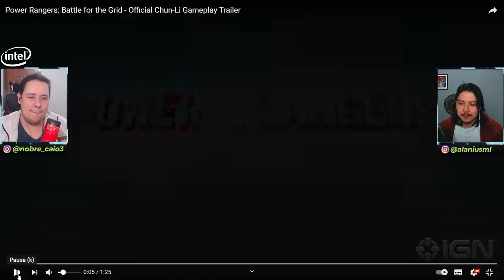OFICIAL! CHUN LI GAMEPLAY REVELADO E UMA ESPIADA EM RYU NO POWER RANGERS BATTLE FOR THE GRID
No vídeo de hoje apresentamos o gameplay de Chun Li, revelado recentemente em Power Rangers Battle for the Grid e aproveitamos para conferir também o Ryu, que integra o roster dos protetores da terra. It's Morphin TIME!

Nosso PC Gamer:
VGA: NVIDIA GeForce RTX 2070 Super
Proc: Intel Core i5 10600k 4.1Ghz
Mobo: Asus Z490M Plus
Microfone: HYPERX QuadCast
SSD: TeamGroup T-Force Delta 500gb
Fonte: Corsair TX850 W